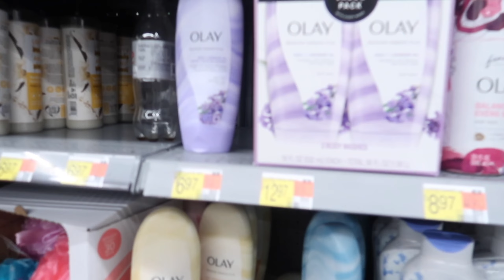REALISTIC AFTER SCHOOL ROUTINE l track practice, school vlog, skin care, errands etc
𝐞𝐪𝐮𝐢𝐩𝐦𝐞𝐧𝐭⬇️
𝙘𝙖𝙢𝙚𝙧𝙖-𝙘𝙖𝙣𝙤𝙣 𝙜7𝙭 𝙢𝙖𝙧𝙠 𝙡𝙡 (𝙛𝙧𝙤𝙢 𝙖𝙢𝙖𝙯𝙤𝙣)
𝙚𝙙𝙞𝙩𝙞𝙣𝙜 𝙨𝙤𝙛𝙩𝙬𝙖𝙧𝙚- 𝙞𝙢𝙤𝙫𝙞𝙚 & 𝙘𝙖𝙥𝙘𝙪𝙩 (𝙤𝙣 𝙢𝙖𝙘)

𝐚𝐛𝐨𝐮𝐭 𝐦𝐞 ⬇️
𝙖𝙜𝙚- 14 (𝙛𝙧𝙚𝙨𝙝𝙢𝙖𝙣 𝙞𝙣 𝙝𝙨)
𝙚𝙩𝙝𝙣𝙞𝙘𝙞𝙩𝙮- 𝙖frican 𝙖𝙢𝙚𝙧𝙞𝙘𝙖𝙣 & 𝙠𝙤𝙧𝙚𝙖𝙣